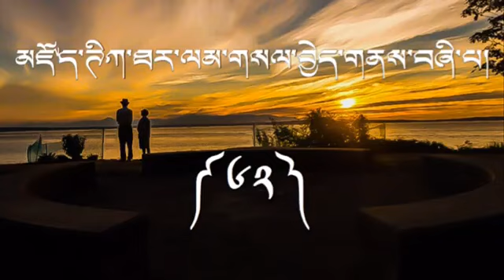ཁྲིད་གཞུང་། མཛོད་ཐར་ལམ་གསལ་བྱེད་གནས་བཞི་པ། འཆད་འཁྲིད་པ་འབྲས་བློ་གླིང་ལྷ་རམས་པ་ཚེ་རིང་ནོར་བུ་མཆོག